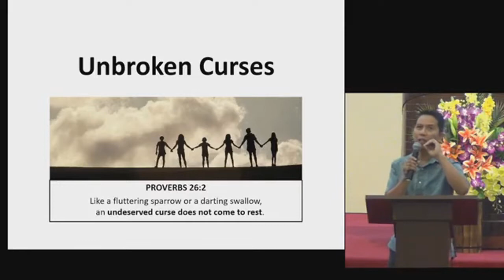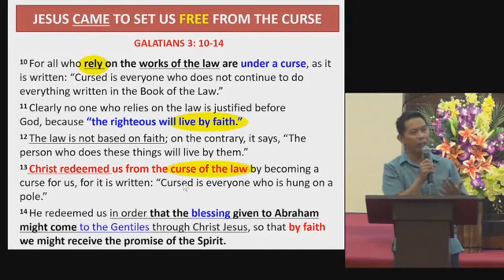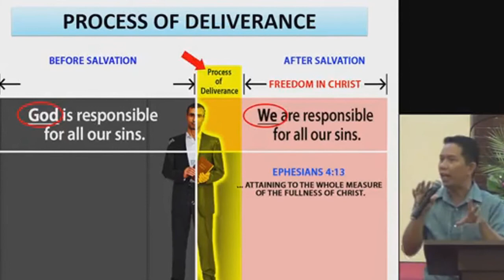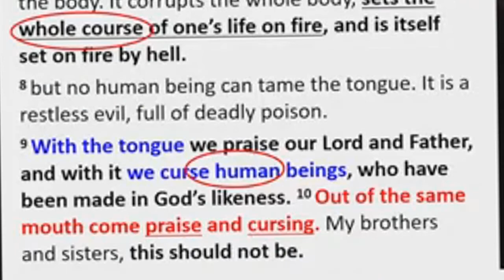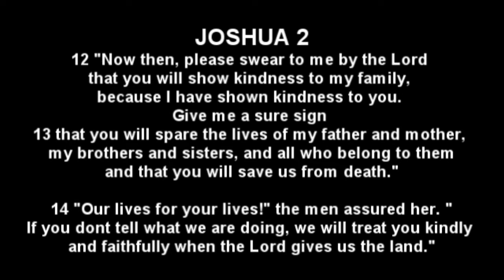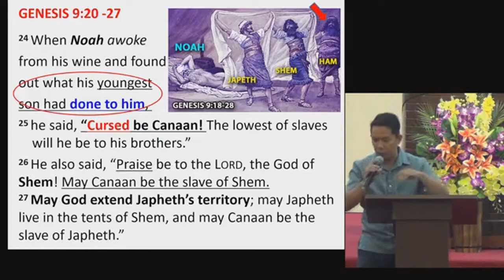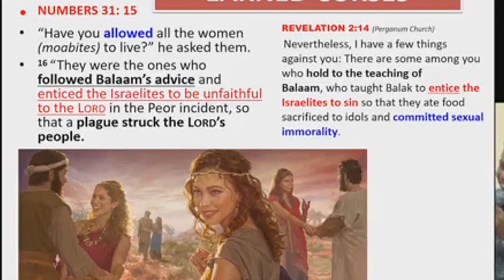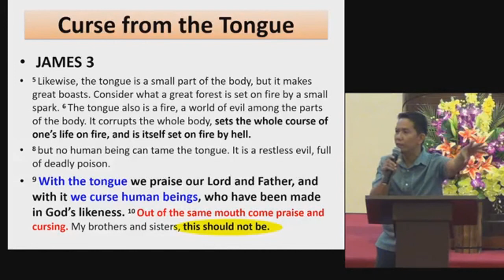UNBROKEN Cast CURSES | Ramel Llenado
4 types of Curses